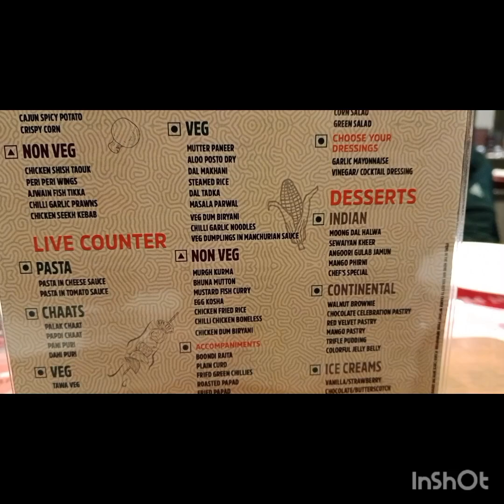2 nd time abar Barbeque nation a sobai mila khoub ananda korlam